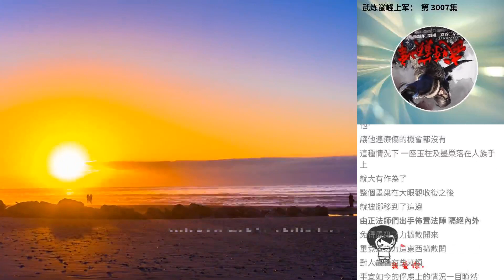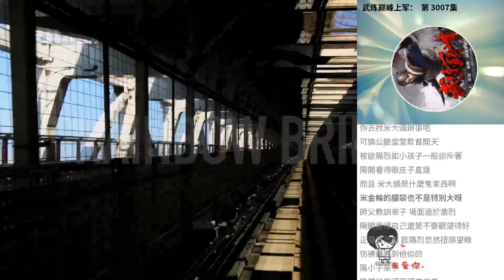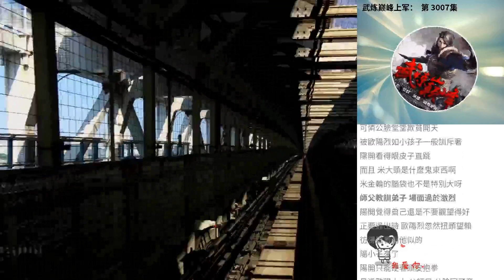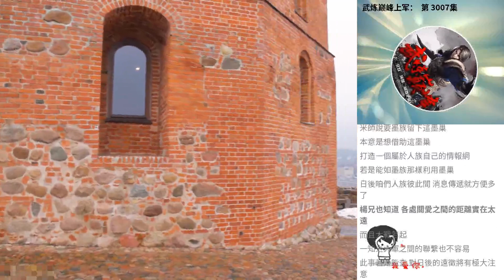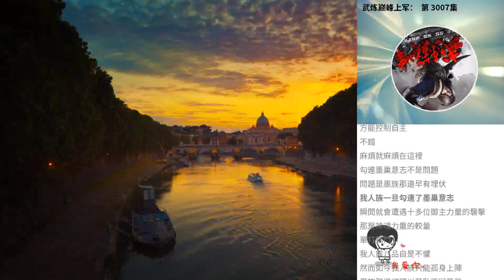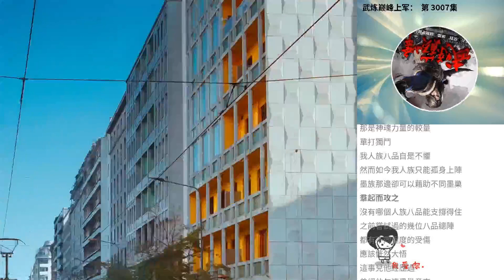武煉巔峰上軍： 第 3007集